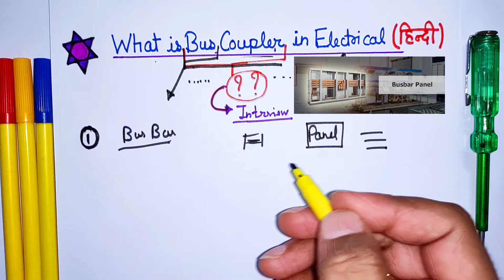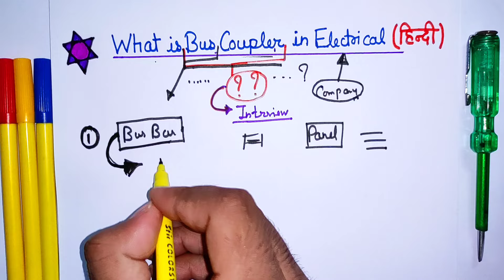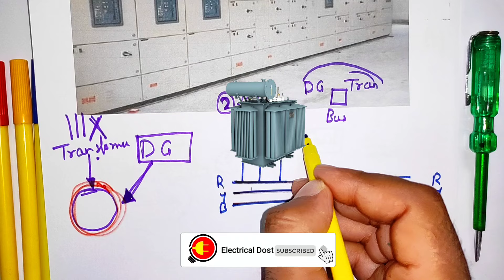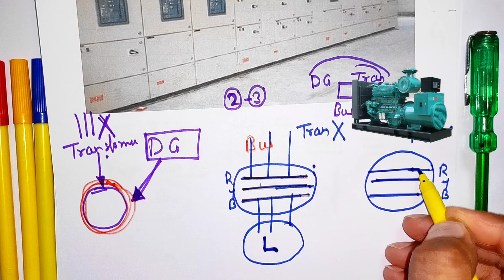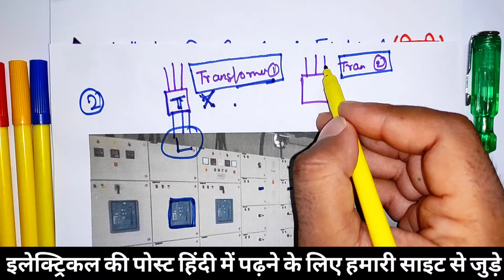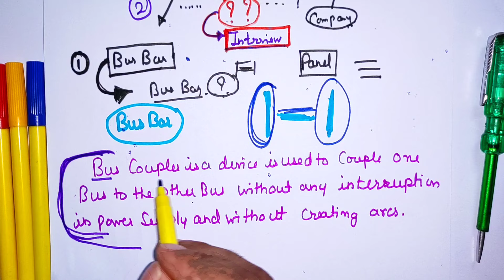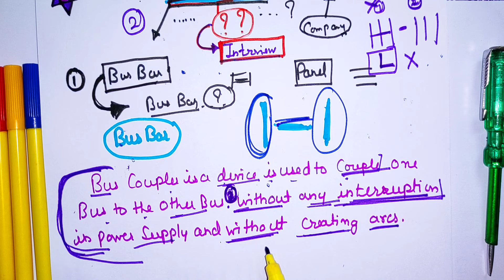What is Bus Coupler in Electrical | बसकपलर क्या होता है - Electrical Panel Working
Dosto aaj es video ke andar hamne electrical mai bus coupler kya hota hai yeh batane ki kosis kari hai. Sath hi aapko es video mai maine kuch electrical tips jaise how DG and Transformer interlock, bus bar working in electrical panel, what is Bus bar panel, what is buscoupler or en sabhi ke sath mai aapko electrical working ke baare mai bhi practical jankari di hai. Ummed hai aapko yeh video bahut pasnd aayegi (hindi,urdu)